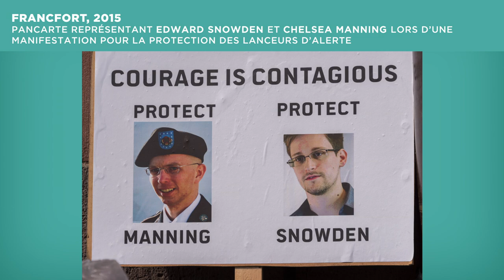Julian Assange et Wikileaks | Expliquez-moi...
Depuis 2010 et les premières révélations de Wikileaks, la personnalité de Julian Assange, fondateur de l'organisation, est devenu un symbole aussi bien pour ses partisans que ses opposants. Pour les premiers, il a permis de révéler au monde des informations jusqu'ici restées secrètes portant sur des affaires d'Etat et des crimes de guerres. Pour les seconds, au premier rang desquels les États-Unis, il a transgressé les règles du "secret défense" en exposant par la même différentes administrations et dirigeants.

Entre Royaume-Uni, États-Unis, Suède et Équateur, retour en vidéo sur plus de 10 années d'affaire Assange/Wikileaks qui se poursuit désormais en une bataille judiciaire à propos de l'extradition d'Assange, incarcéré depuis deux ans au Royaume-Uni.

Rédaction et coordination éditoriale : Victor Pelpel
Montage : Jacques Vrytcheff